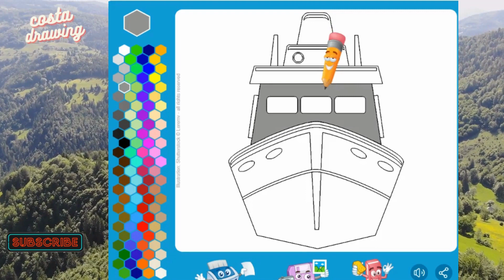Easy Coloring Ships ll step by step soloring for kids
how to coloring for kids